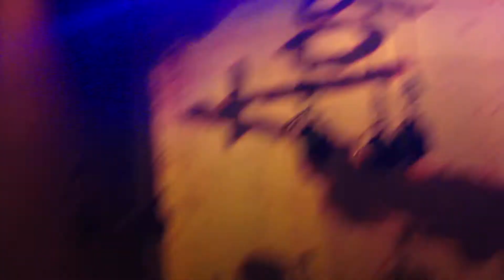Korn - Faget - Live at Oakland, CA, 30-Oct-2015